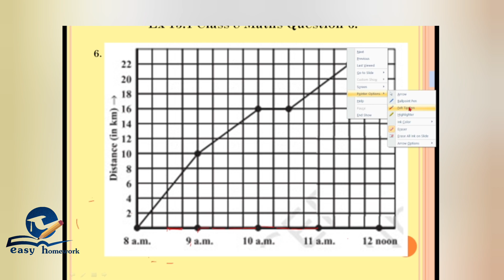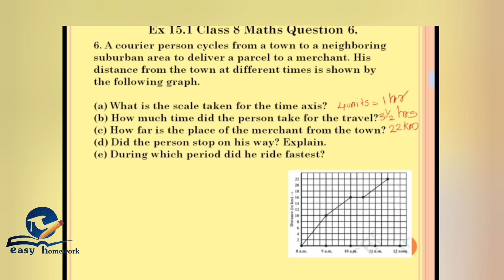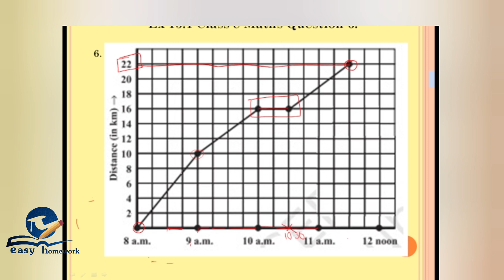CHAPTER 15 -INTRODUCTION TO GRAPH Part 7 -Exercise 15.1 Q.4 CBSE MATHEMATICS CLASS 8 in Malayalam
Introduction to graph || CBSE MATHEMATICS CLASS FOR 8 in Malayalam